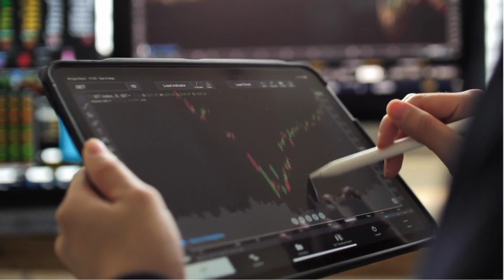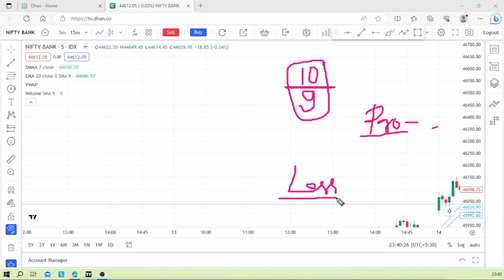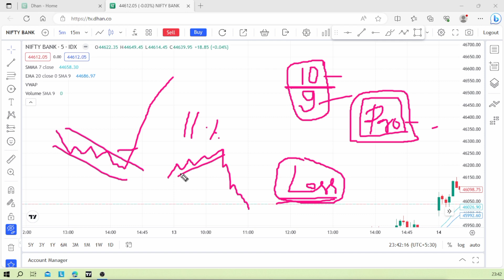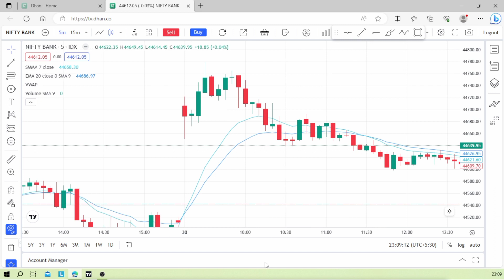Market में बड़े Players छोटे Trader/ Retailers को चूना कैसे लगाते हैँ! अगर समझ गये तो फायदे में रहोगे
Market me traping kaise kiya jata hai chhote player ko kaise fasaya jata hai